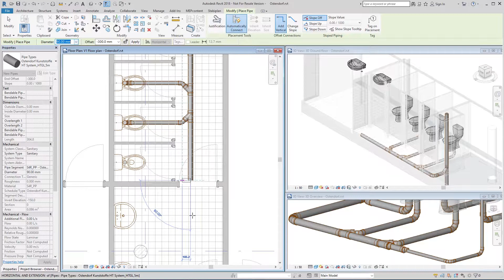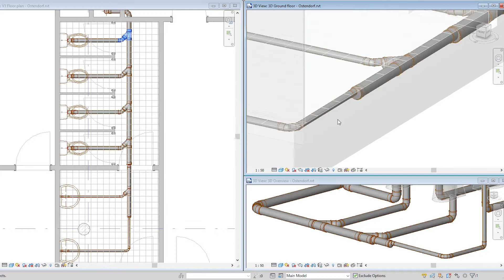Ostendorf Product Line Placer for Revit with Optimizer